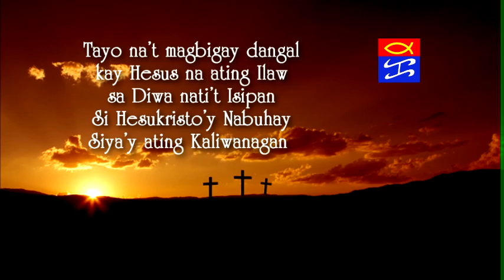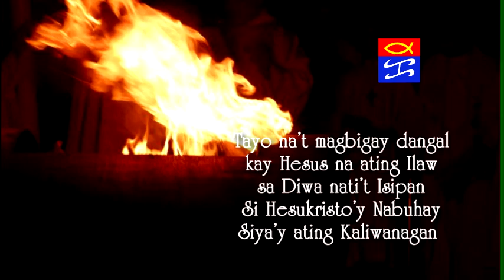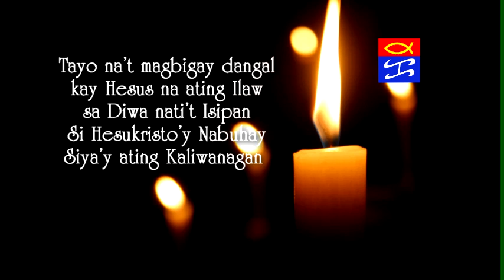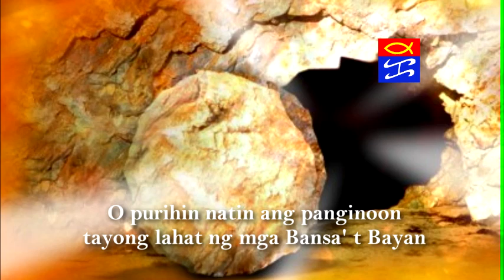Pista ng Liwanag ANG PASKO NG PAGKABUHAY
An Original Composition for the Easter Vigil
& Re-Arranged Version of Mabuhay ang Poon
a Hontiveros Classic